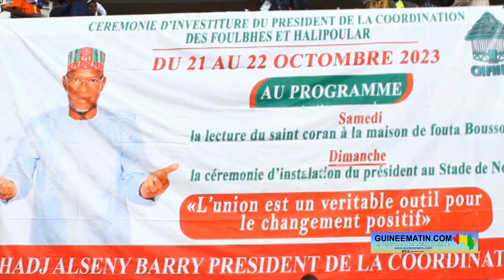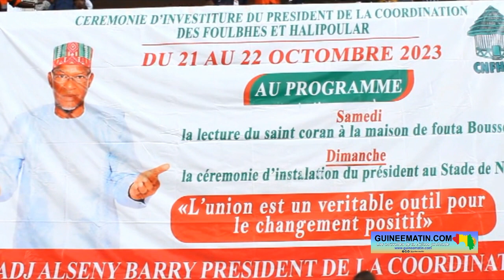Coordination Haali Poular de Guinée: Elhadj Amadou Oury Diallo sur le nouvel élan de l'Organisation